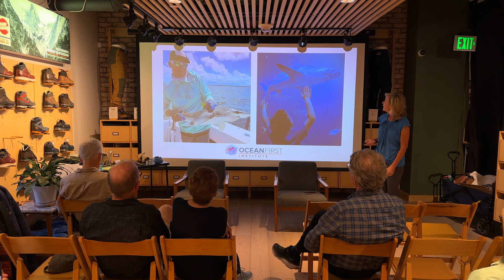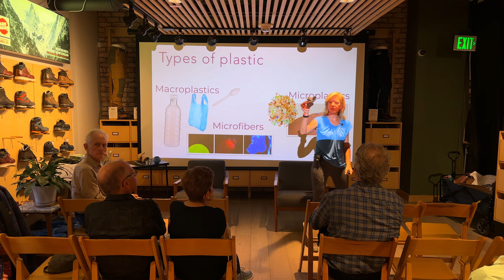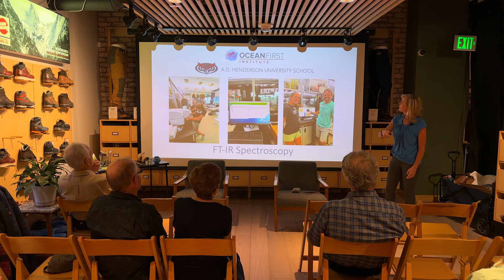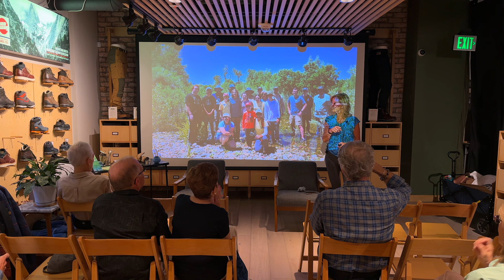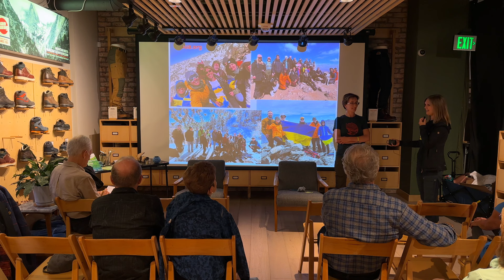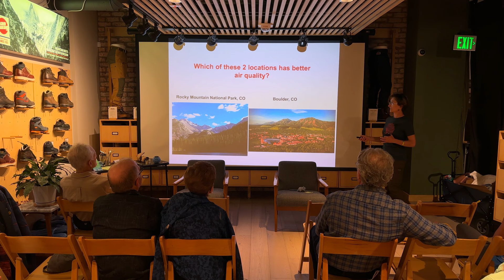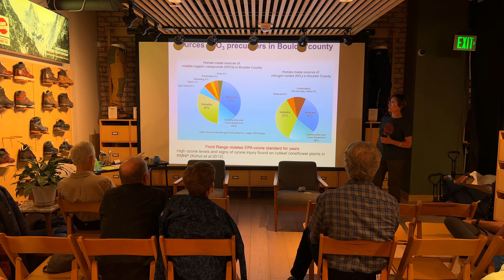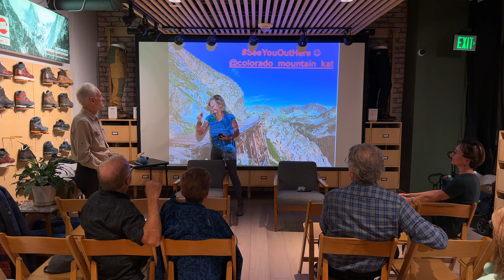Explorers Club Rocky Mountain Chapter - Fjallraven Speaker Series - High Altitude Microplastics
The Explorers Club Fjallraven Speaker Series Presents:
High Altitude Microplastic Research and
Steps You Can Take to Reduce Your Impact on the Environment
Co-Presented by Dr. Mikki-McComb Kobza, executive director Ocean First Institute, and Fjallraven guide Kateryna Lapina

6 p.m., Thursday, September 28, 2023

Fjallaren Boulder, 1048 Pearl Street, Boulder

For years, environmentalists have been concerned about the impacts of plastic pollution in oceans, lakes, and rivers, including the high altitudes of Colorado. Much of this concern began with larger, more visible plastic documented in oceans and on shores around the world.

More recently, however, concerns have increased around smaller pieces of plastic referred to as microplastics.

Microplastics are either produced to be small, such as microbeads in exfoliating products, or produced when larger pieces of plastic break down once they enter the environment.

Co-Presenter Dr. Mikki McComb-Kobza, OFI executive director, will explain OFI's work researching the microplastics crisis, including recent studies of water and sediment samples from the St. Vrain Creek in Lyons.
Research into microplastics is still in the early stages. Advanced methodologies to detect microplastics in the environment are still in development, but the crisis is real: scientists have sampled aquatic environments across the world, from the tropics to the Arctic, and microplastics are found in every environment sampled to date.
Hundreds of species across the world have been found with microplastics in their stomachs. This includes several species of fish and shellfish found with ingested microplastics, many of which are sold for human consumption.

Ocean First Institute (OFI), based in Boulder and Key Largo, is uniquely positioned to study and educate on the impacts of plastic pollution from mountains to mangroves. For the past three years, OFI has been funded to run a “Microplastics Pollution Program,” which is a citizen science microplastic pollution monitoring program to obtain baseline data on the presence/absence and quantity of microplastics and microfibers in water and sediment in rivers within watersheds in Colorado’s Front Range. It will expand in 2024 into sampling of Colorado alpine snowpack through its citizen science efforts.

In Florida, OFI works with local schools and students to survey for microplastics and plastic debris, and to create ambassadors for change in local communities to reduce single-use plastic. Currently, the main hub for this Florida work is at OFI’s lab in Key Largo.

In local schools, OFI implements microplastics curriculum and surveys ocean water using large collecting nets off OFI’s research vessel. OFI also uses a microplastic imaging and analyzer system, called FT-IR to quantify how much plastic and what types of plastic (from macro to micro sizes) are collected in the environment.

Learn more about the crisis of microplastics and how Ocean First Institute research is helping to solve this giant plastic problem.

Kateryna Lapina speaks to the chapter and the public on Sept. 28, 2023
The evening’s co-presenter is Kateryna Lapina. Originally from Kharkiv, Ukraine, Kateryna came to the U.S. to pursue her Ph.D. in Environmental Engineering. She studied the impact of forest fires on air quality and analyzed the measurements collected at a mountain peak in the middle of the Atlantic to understand the long-range transport of pollution.

In 2009, Kateryna moved to Colorado to pursue research in air quality modeling. While working on her research she became actively involved in public outreach projects and co-founded Colorado Ozone Gardens to educate the general public on causes and effects of ozone pollution in Colorado. One of the goals of this project was to encourage Colorado residents to modify their lifestyles in order to mitigate the ozone problem.